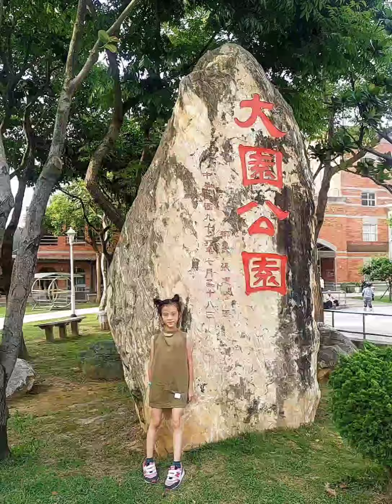katy's life/大園國防砲陣地運動公園 大園公園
2021/5/9（日）大園國防砲陣地運動公園 大園公園要來之前，知道這裡應該是個小小區域
一開始從小巷子彎進去？
然後直直開，哇！這裡有小天地欸

大園國防砲陣地公園的隔壁就是桃園機場，所以這裡一直可以看到飛機降落
吸引我來的是有兒童版50公尺障礙闖關(雙木欄、爬竿、高牆、高跳台、獨木橋、接力桿、高絆網）
超級對愷蒂愛闖關的胃

旁邊有空地，愷蒂最近愛上打羽球，所以也跟爸爸打了起來
雖然這邊小小的一區，我們也待了快1-2小時

🅿️有停車場 ⛔沒有廁所

國防砲陣地運動公園
地址:337桃園市大園區中華路234巷23號

隨後，到了下個地點「大園公園」
大園公園佔地也是不大，有大碗公溜滑梯、攀爬架、搖搖馬、槌球場，廁所也很乾淨，最後玩完時還走去鄰近的老街溪吃晚餐，是個很方便的行程呢！

大園公園
地址：桃園市大園區大觀路靠近72號附近

🚻有廁所 🍴鄰近有食物